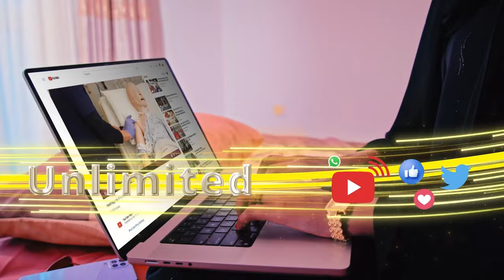"Saddex sano ayuu habaar ku waday inaadeerkii Alle wuu aqbali waayay" Aadan Cabaade, Xeeldheere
"Saddex sano oo uu habaar ku waday inaadeerkii Alle wuu aqbali waayay. Hal maalin uu u duceeyayna waa laga aqbalay"
Aadan Cabaade, Barnaamijka Xeeldheere